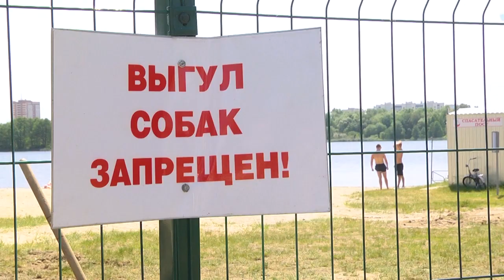2023-05-31 Готовность пляжей к купальному сезону. г. Брест. Новости на Буг-ТВ.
Уже завтра лето вступит в свои законные права. А столбик термометра, как прогнозируют синоптики и вовсе поднимется до отметки в 26 градусов. А это значит, что ещё больше любителей водных и солнечных процедур воспользуются возможностью открыть свой купальный сезон. А для того, чтобы горожане могли с комфортом наслаждаться отдыхом, в городе над Бугом ведётся активное благоустройство Центрального пляжа. О том, какие работы уже проведены, и какие ноу-хау ещё появятся, узнаете в следующем сюжете выпуска.